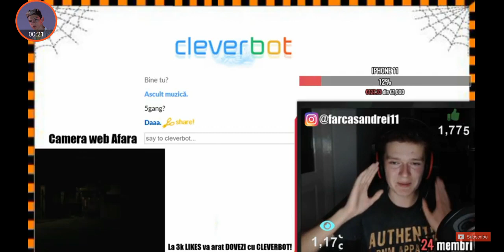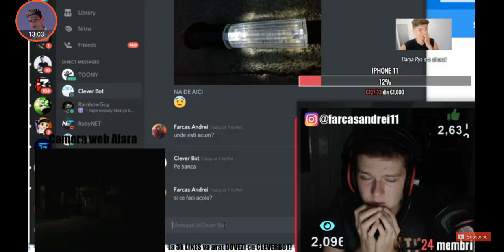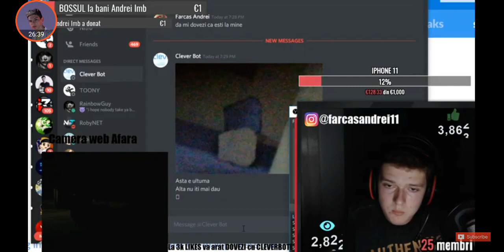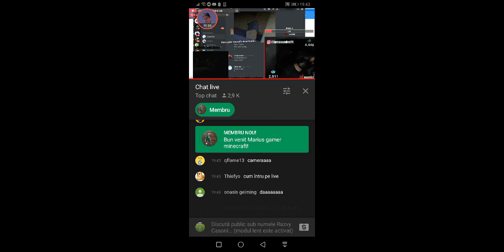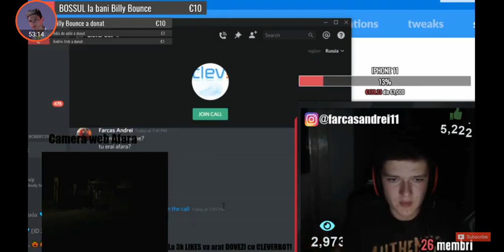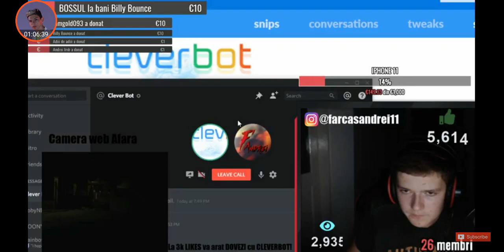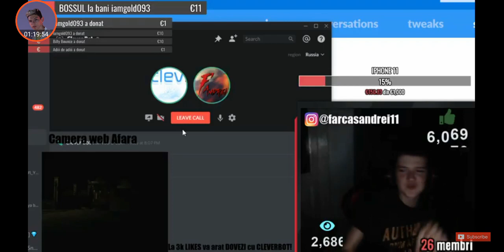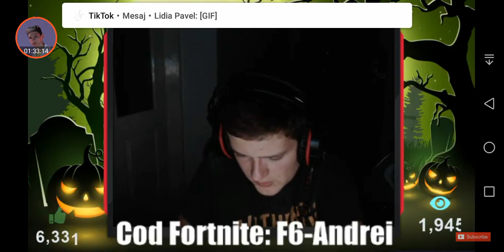Facaras Andrei live creppy de Halloween (Horror a aruncat cineva în Andrei)